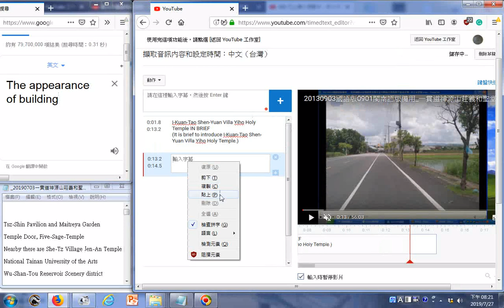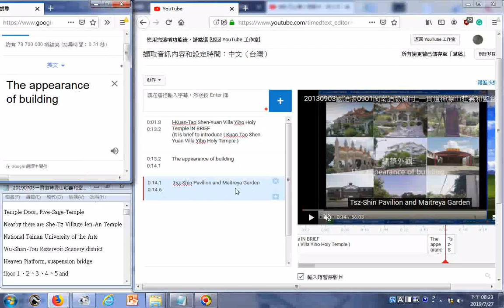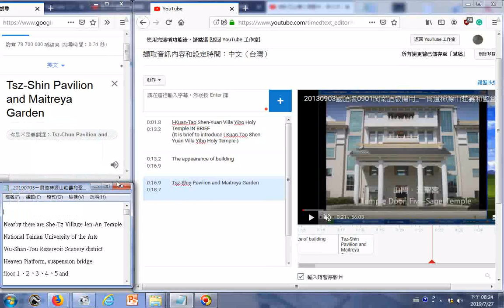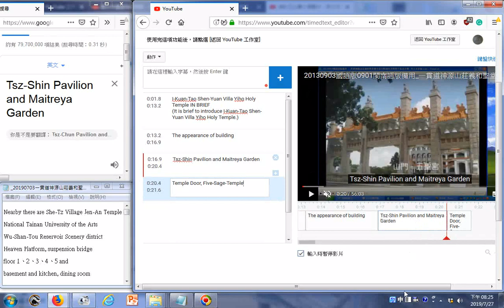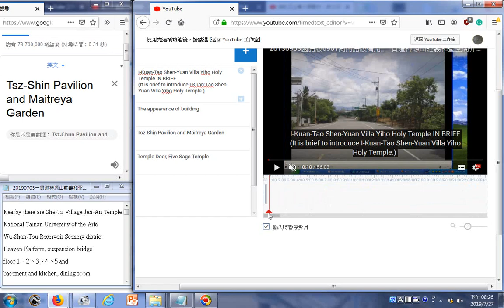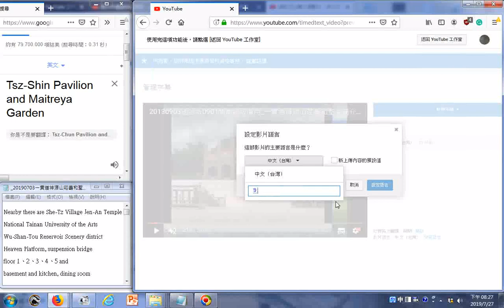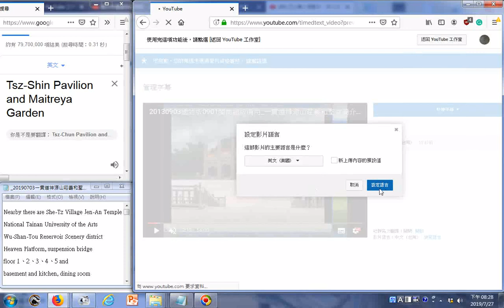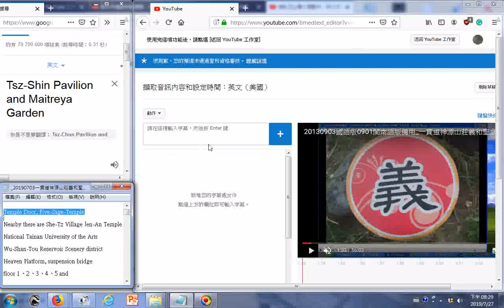20190727youtube影片字幕新增英文操作過程被偵測到語言設定不符必須先做更改語言的操作，例子 一貫道神源山莊義和聖堂簡介中英對照youtube影片新增英文字幕及錄製英文的聲音以利外國道親觀